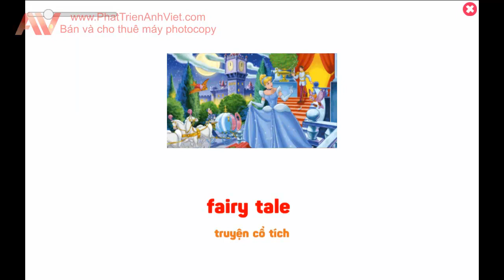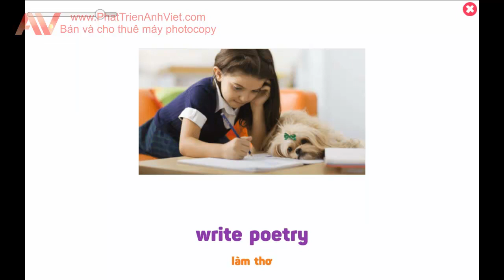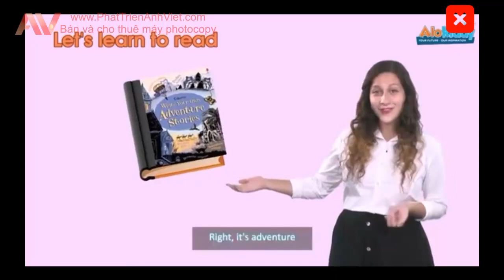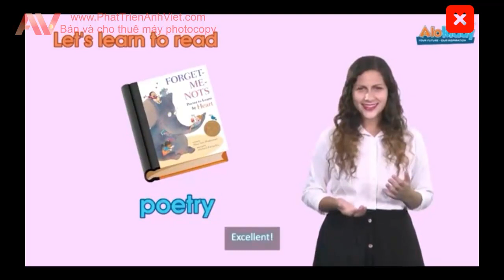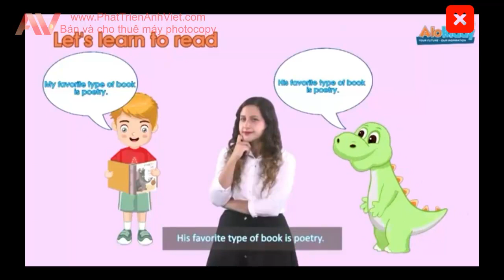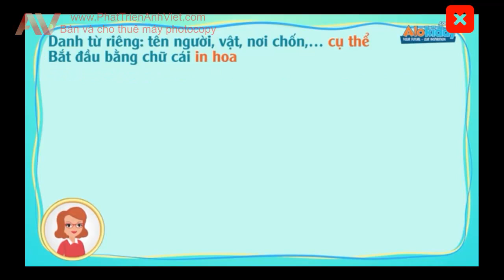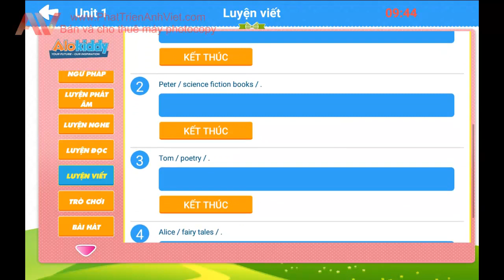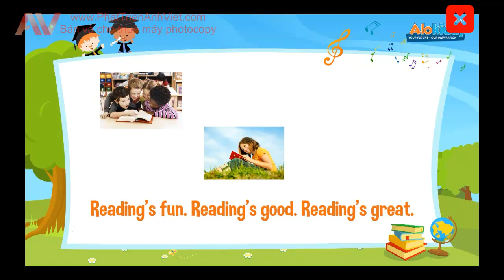8 Tuổi – Movers 1 | Unit 1: Cuốn sách yêu thích của tôi | học dùng Danh Từ trong tiếng anh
Alokiddy | 8 Tuổi – Movers 1 | Unit 1: My favorite book | học tiếng Anh chuẩn Young Learners Cambridge
Từ vựng, bài học, mẫu câu, luyện phất âm, luyện nghe nói, luyện đọc, luyện viết, bài hát, Danh từ bằng tiếng anh, ngữ pháp danh từ trong tiếng anh, danh từ chỉ người, động vật, nơi chốn, đồ vật trong ngữ pháp Anh văn. Học mẫu câu tiếng anh thông dụng. Học ngữ pháp tiếng anh căn bản. Từ vựng tiếng anh, dịch nghĩa của từ mới tiếng anh trong bài học:
Fantasy: Truyện viễn tưởng
A fantasy world: Thế giới viễn tưởng
Harry Potter is the best fantasy novel for me: Đới với tôi, Harry Potter là cuốn tiểu thuyết viễn tưởng hay nhất
Fairy tale: Truyện cổ tích
Tell a fairy tale: Kể truyện cổ tích
The fairy has a happy ending: Truyện cổ tích này có một kết thúc có hậu
Adventure: Sách phiêu lưu
A jungle adventure: Cuộc phiêu lưu trong rừng rậm
Rock climbing is my favorite kind of adventure: Thể loại phiêu lưu tôi thích nhất là leo núi đá
Comic: Truyện tranh
Comic book character: Nhân vật truyện tranh
He is comic book writer: Ông ta là tác giả truyện tranh
Science fiction: Kho học viễn tưởng
Science fiction film: Phim khoa học viễn tưởng
Time travel only exists in science fiction: Du hành thời gian chỉ có trong giới khoa học viễn tưởng
Poetry: Thơ ca
Write poetry: Làm thơ
They read poetry before bed: Họ đọc thơ trước khi đi ngủ

* Đừng quên THÍCH, CHIA SẺ  Và ĐĂNG KÝ ủng hộ kênh nhé. Trân trọng cảm ơn.
★★★★★  Để được cài đặt phần mềm AloKiddy với giá ưu đãi nhất vui lòng gọi hoặc chat Zalo 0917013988 rất vui được tư vấn giúp bạn ★★★★★

Žodynas, pamoka, sakinio raštas, praktikos fonika, praktinis kalbėjimas, praktinis skaitymas, praktikos rašymas, daina, angliški daiktavardžiai, daiktavardžio gramatika anglų kalba, daiktavardžiai, nurodantys žmones, gyvūnus, vietas , objektai anglų kalbos gramatikoje. Išmokite įprastų angliškų sakinių modelių. Išmok pagrindinę anglų kalbos gramatiką. Anglų kalbos žodynas, naujų angliškų žodžių vertimas pamokoje:
8 Tuổi - judėtojai 1 | 1 skyrius: Mano mėgstamiausia knyga | Anglų kalbos išmokimo standartas „Jauni besimokantieji Kembridže“
* Efektyvioms pamokoms prieš žiūrėdami vaizdo įrašą skaitykite žodyną žemiau ir žodžių reikšmes
★ Norėdami naudotis visomis „Alokiddy“ programinės įrangos funkcijomis, pateikite tekstą žemiau. Išmokite anglų kalbą naudodami „Alokiddy“ pigiai ir efektyviai.
Pamoka apima: Naujų žodžių mokymasis, žodynas, žodžių vertimas į anglų kalbą, angliškų sakinių pateikimas naujais žodžiais, žodžių ir sakinių reikšmių vertimas. Pamokos, skaitymo, klausymo, tarimo praktika kartu su mokytojais, klausymo praktika, žaidimai, dainos, anglų kalba, anglų kalbos gramatika, išmokstama sakinių schema anglų kalba. Visi paprasti sakinių pavyzdžiai anglų kalba. Sužinokite sakinio modelius, naudojamus kasdien angliškai. Paprasta anglų kalba su AloKiddy.